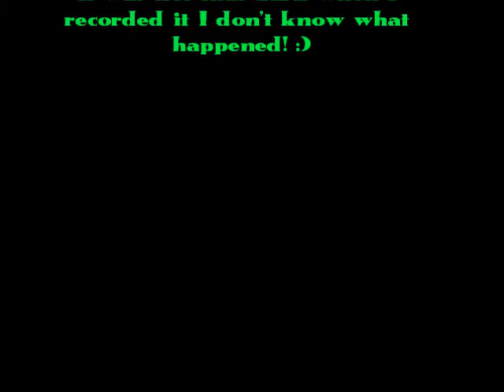How to make a pipe cleaner bow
Emily makes a bow with pipe cleaners